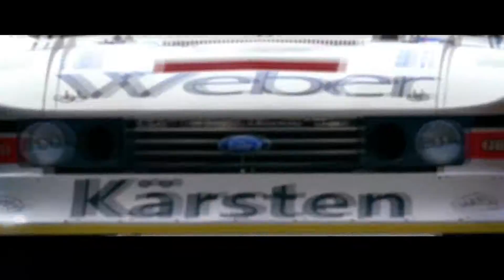PROJECT CARS RACING TEAM™ Steam Group 1080p HD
PROJECT CARS RACING TEAM™ Steam Group for Project C.A.R.S by Slightly Mad Studio's for PC.